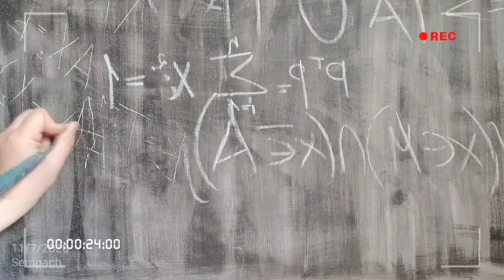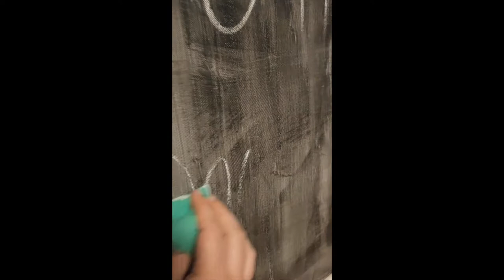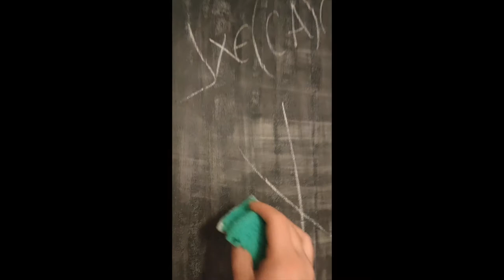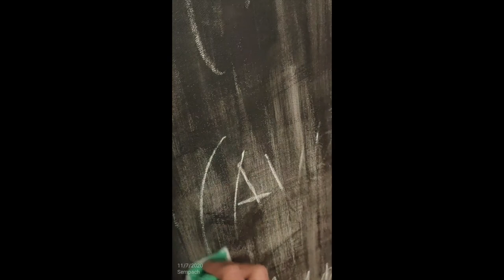Monochrome Schoolboard Science Art by Russian-Swiss Artist ANASTASIA VASILYEVA Sempach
Hello!
In this video I show you my Science Painting made with mixed media on canvas.
"Monochrome Blackboard" available on Singulart and Saatchi Art gallery.
Artist Anastasia Vasilyeva.
140x120x3cm. Shipped rolled in a tube.